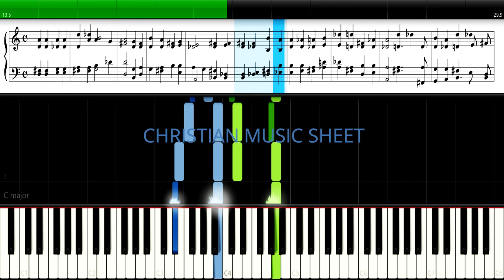Praise, My Soul, the King of Heaven - MIDI - Christian Music Sheet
Learn "Praise, My Soul, the King of Heaven" using Synthesia. Free notes and chords by Christian Music Sheet. Author: Henry Francis Lyte (1834)